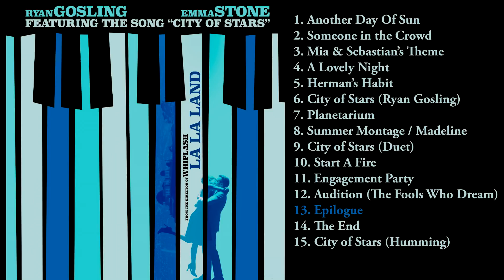“Epilogue” - La La Land 2016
'City of Stars' (Duet ft. Ryan Gosling, Emma Stone) - La La Land Original Motion Picture Soundtrack

La La Land (2016) Original Motion Picture Soundtrack composed and orchestrated by Justin Hurwitz, lyrics written by Pasek and Paul. Performed by La La LandCast.